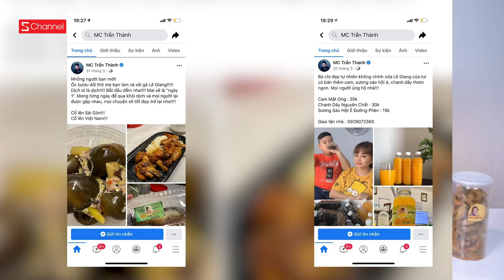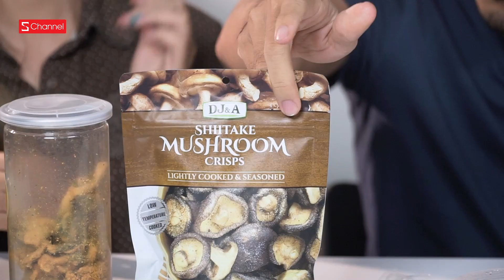Đồ ăn Lê Giang có ngon không mà Trấn Thành, Diệu Nhi khen nức nở ???